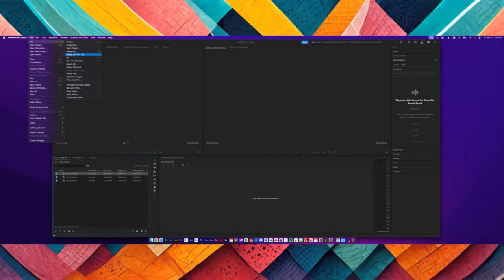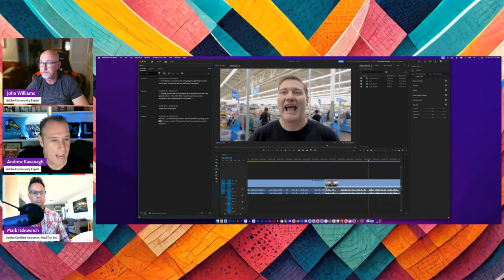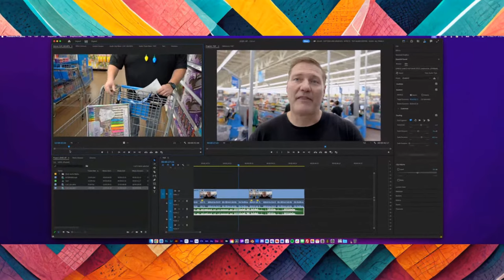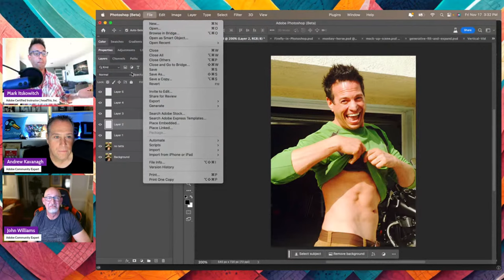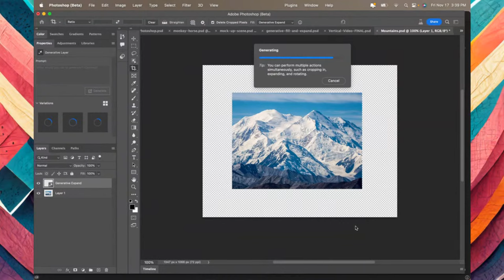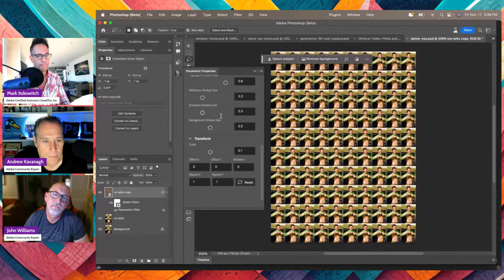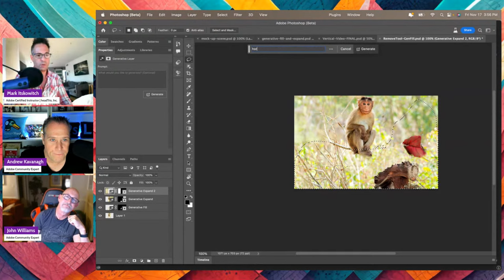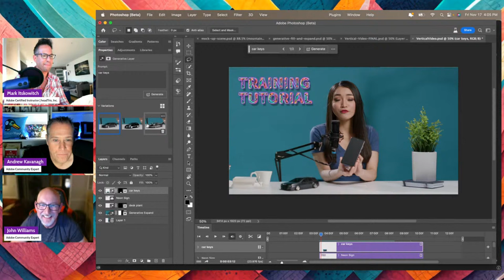Level Up in Adobe Photoshop & Premiere Pro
Get ready to level up your creative skills with Mark Itskowitch and John Williams. They'll be diving into the latest features in two powerhouse Adobe software tools: Photoshop and Premiere Pro!

 Come join these groups to post your creative work and to be notified of other fun Live events!